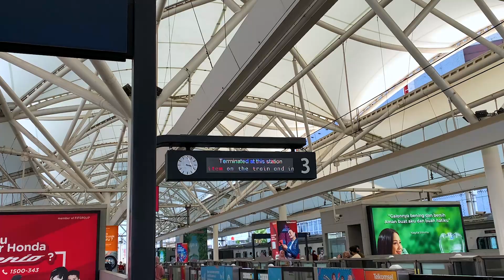Your Trusted Product - Rover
Semoga Acc